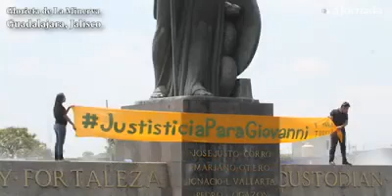Colectivos en Guadalajara exigen justicia por el asesinato de Giovanni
En Guadalajara, integrantes de colectivos y organizaciones civiles exigieron justicia por el asesinato de Giovanni López, a manos de policías de Ixtlahuacán de los Membrillos. Demandaron la renuncia del gobernador Enrique Alfaro y del fiscal general estatal Gerardo Octavio Solís, por las desapariciones forzadas del 5 de junio, durante una protesta